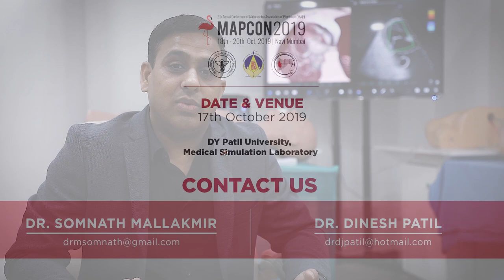Pre Conference 2D Echo Workshop with MAPCON 2019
D Y Patil University Medical Simulation Laboratory is proud to host a pre-conference on 2D Echo Workshop with MAPCON 2019. The participants shall get a first hand experience under the guidance of Dr. Nitin Burkule, Dr. Somnath Mallakmir & Dr. Dinesh Patil on various modules.